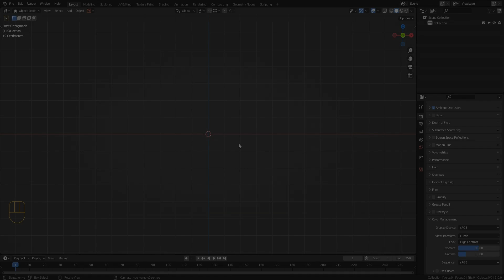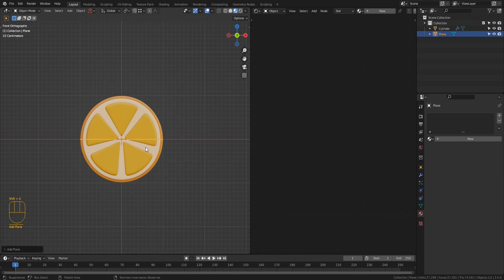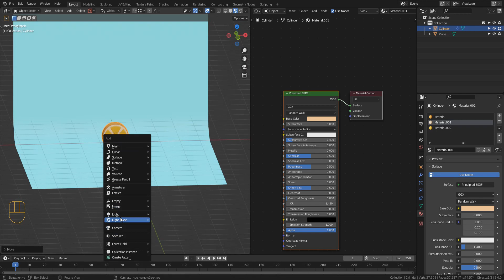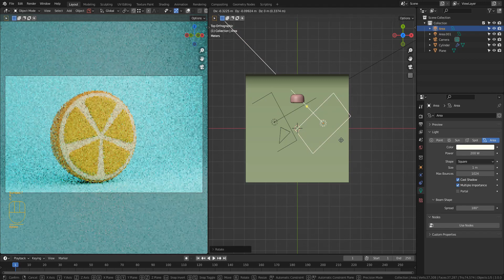Easy orange in Blender - 3D Modeling for absolute Beginners. Assigning a color to different parts.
Timelapse of 3D modeling a Cartoon Orange in Blender 3.0
Assigning a color to different parts in the same object in Blender 3.0
Rendering with Cycles

This video will be helpful for beginners in Blender
For designers who want to make 3D illustrations in Blender 3.0

Content:
00:00 Modeling
1:24 Textures
1:35 Assigning a color to different parts
1:49 Render background
2:08 Adding a Camera
2:25 Arrangement of light
3:04 Rendering